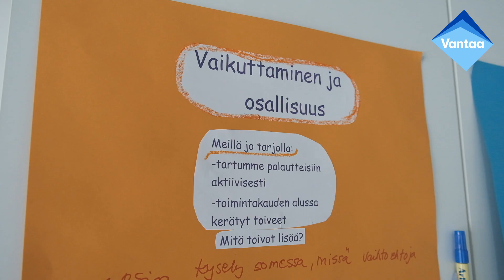Lapsiperheiden avoimet kohtaamispaikat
Lapsiperheiden avoimet kohtaamispaikat ovat tiloja, joissa perheet voivat viettää aikaa, harrastaa, tavata muita perheitä ja osallistua erilaiseen toimintaan. Perheet saavat tarvittaessa hyvinvointialueen perhekeskuspalveluja sekä tukea arkeen eri toimijoilta. Toimintaamme kehitetään yhteistyössä toimijoiden ja kävijöiden kesken.

Sinua varten yhdessä - Tervetuloa viihtymään!